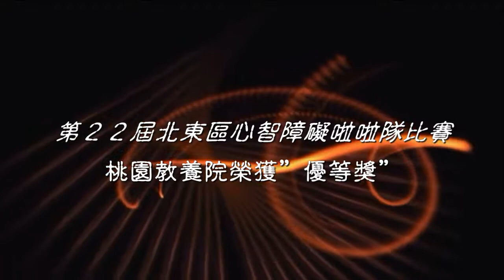桃園教養院--中正紀念堂啦啦隊比賽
勇奪優勝獎啦！超棒的！